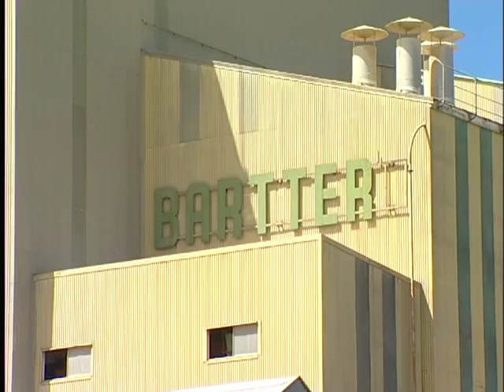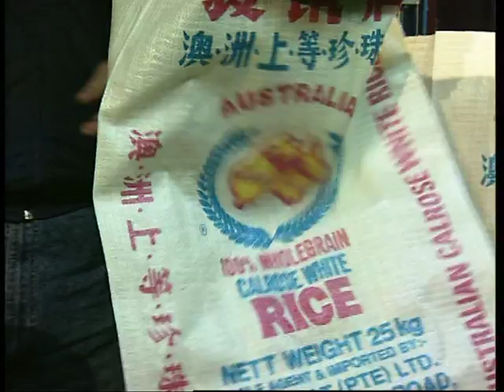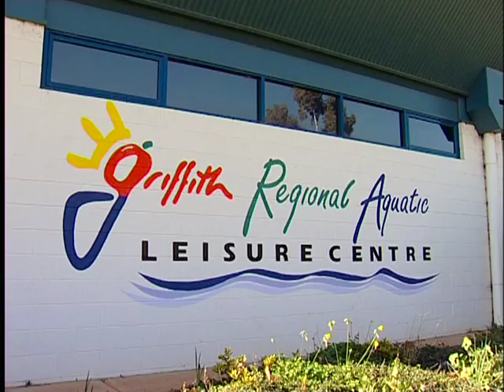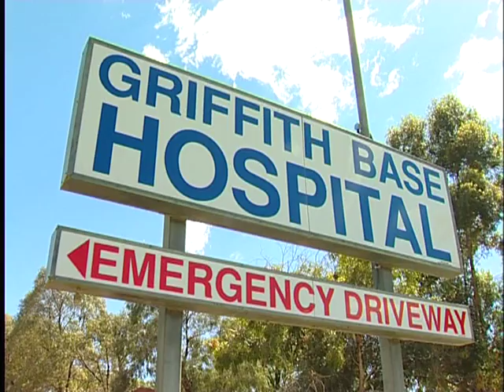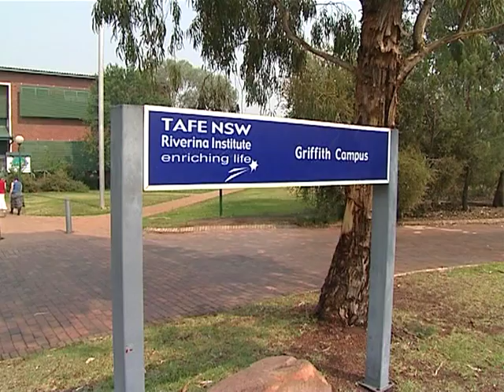Collina Estate and Valencia Grove Estate, Griffith NSW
This video is courtesy of the local Griffith City Council in NSW. More information can be found on the

Griffith, NSW

Griffith was proclaimed a city in 1987 and now has more than 28,000 residents. The region has also been named the fastest growing inland city in Australia and is the largest wine growing area in NSW, producing 80% of NSW's and 20% of Australia's wine grapes, including exports around the world.

Griffith is blessed with a wonderful blend of cultures, offering a contemporary yet country feel. Griffith's irrigation area is rich in agriculture and has since been recognised as Australia's 'Wine & Food Country'.

Fine wines, international standard restaurants, an incredible range of fresh produce and opulent farming opportunities are only a small part of the varied experiences available in Griffith.

Fast Facts - Griffith

- Griffith was designed by Walter Burley Griffin, the architect of Canberra
- The city of Griffith was proclaimed a city in 1987
- Surrounding wineries produce 80% of NSW's and 20% of Australia's wine grapes
- Griffith is the largest wine growing area in NSW, exporting around the world
- Griffith is known as the 'Oasis' of the Riverina and the heart of 'Wine & Food Country'
- The region is surrounded by low hills and fragrant citrus orchards
- It's location is at the heart of the vast Murrumbidgee Irrigation Area
- Griffith is associated with great tasting food & wine with excellent growing conditions
- Griffith's population is approximately 28,000 and is expected to grow to 35,000 by the year 2030.
- The three largest employment types are the agriculture (18.0%), retail (16.2%) and    manufacturing (15.2%) industries.

Collina Estate

Collina Estate is located in the new suburb of Collina and is fast becoming one of the most highly sought after suburbs in the region. Nestled beside the scenic foothills and skirting edges of citrus and grape farming, Collina Estate offers a lifestyle that local residents aspire too.

Collina is only minutes away from Griffith's busy city centre which includes its many retail outlets, local hospital, schools and countless beautiful parks. The estate itself is positioned opposite the Ted Scobie Sporting Oval and close to all the citys' amenities, yet far enough away from the city centre, welcoming residents to Griffith's natural surroundings.

Enjoy Griffth's main canal and surrounding picnic areas, cycle or walk along the wildlife corridor or simply soak up the relaxing atmosphere that Griffith provides, the heartland of the Riverina.

Valencia Grove Estate

Located just 500 metres from Griffith's bustling Banna Avenue, is Griffith's most Central development, Valencia Grove Estate.

Valencia Grove Estate is Griffith's most central development, located less than 1km from Griffith's CBD, hospital, schooling precincts, retail outlets and the towns many beautiful parks. Providing quality housing at an affordable price, Valencia Grove is a brand new residential estate with 82 blocks catered for house & land packages.

Valencia Grove Estate is the ideal lifestyle choice for escaping the traffic and big city crowds, or alternatively, as a smart investment choice.